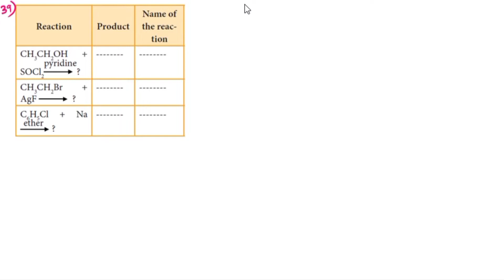halo alkanes halo arenes book back question 39 solution|11th chemistry|unit 14 |tn syllabus 2022